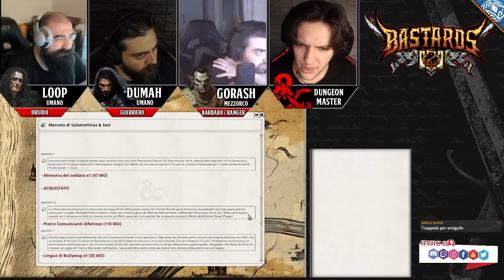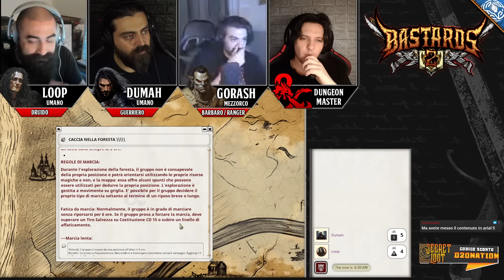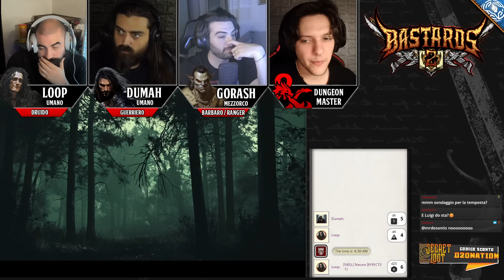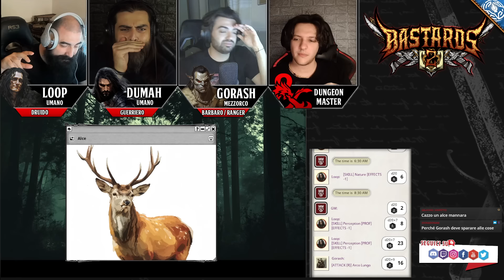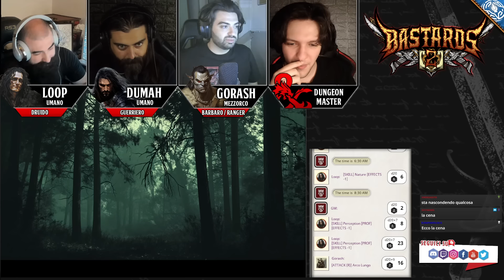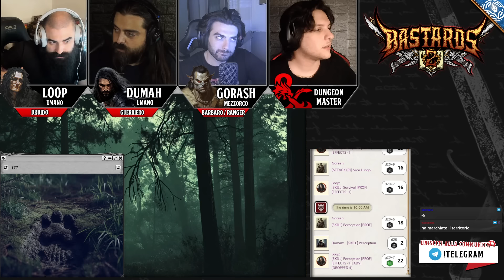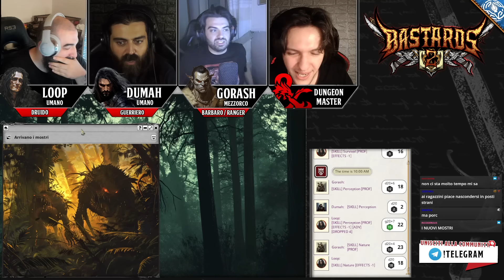[SESSIONE D&D 5E] BASTARDS 2 - EP. 8: GATTO BLEPAS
Grezzi e famigerati ma, soprattutto, spietati: torna la storia dei cacciatori di taglie conosciuti come "I Bastardi". I tempi sono cambiati ma la schiena di questi mercenari non accenna a spezzarsi. Gorash, Loop, Dumah e Kyter sono pronti all'avventura.

► 👕 Visita il nostro SHOP di fiducia su SECRET-LOOT